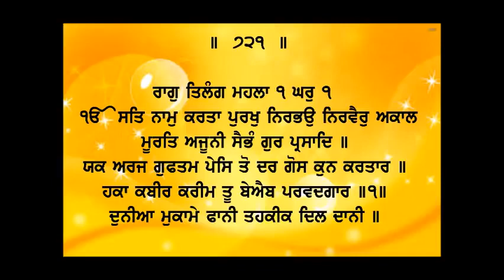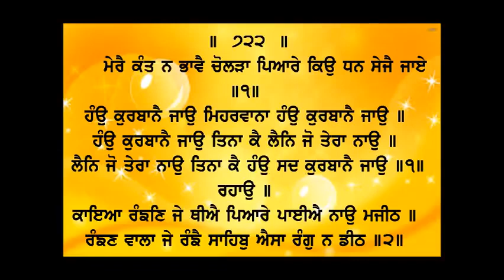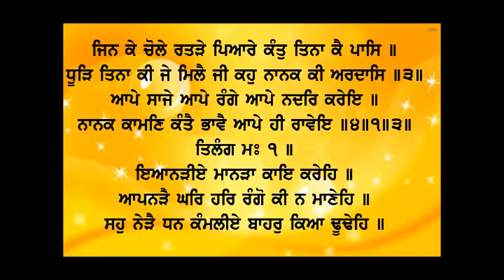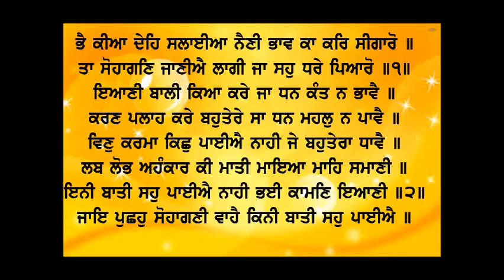Dhan Guru Ramdaas Sahib Ji - Feb 11, 2022